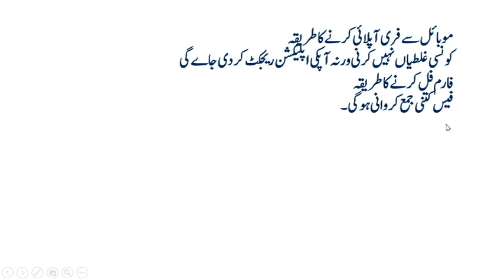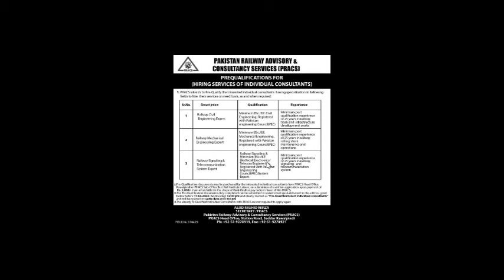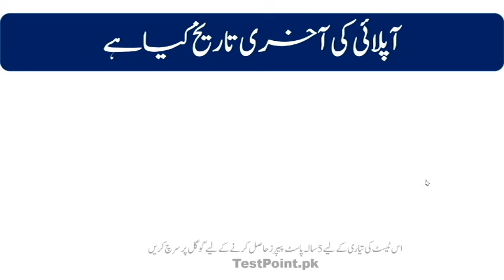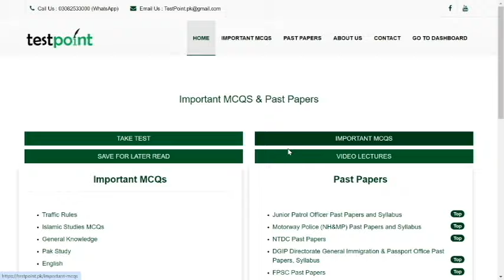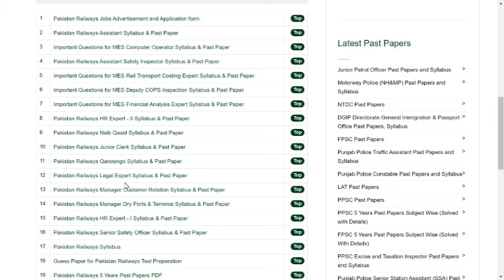pakistan railway jobs || how to apply || how to prepare for this job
, How to fill form of  pakistan railway jobs 2024 Jobs 2024,
, How to online Apply pakistan railway jobs 2024 Jobs 2024,
, which documents send  for pakistan railway jobs 2024 Post,
, Syllabus pakistan railway jobs 2024 ,
, How to fill form for pakistan railway jobs 2024 Jobs 2024,
, pakistan railway jobs 2024 jobs online form fill,
, pakistan railway jobs 2024 form fill krna ka treqa,
, pakistan railway jobs 2024 Syllabus with details,
, pakistan railway jobs 2024 job description,
, pakistan railway jobs 2024 interview questions,
, pakistan railway jobs 2024 responsibilities,
, pakistan railway jobs 2024 PDF Past Paper,
, Pakistan pakistan railway jobs 2024 Job related complete Guide,
, Pakistan pakistan railway jobs 2024 recruitment Guide,
, Pakistan pakistan railway jobs 2024 Test Center,
, Pakistan pakistan railway jobs 2024 Interview Center,
, Pakistan pakistan railway jobs 2024 5 Years Past Papers,
, Pakistan pakistan railway jobs 2024 10 Years Past Papers,
, Pakistan pakistan railway jobs 2024 2 Years Current Affairs,
, Pakistan pakistan railway jobs 2024 Passing Marks,
, Pakistan pakistan railway jobs 2024 Past Papers,
, Pakistan pakistan railway jobs 2024 Jobs 2024,

Our Whatsapp Number
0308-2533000